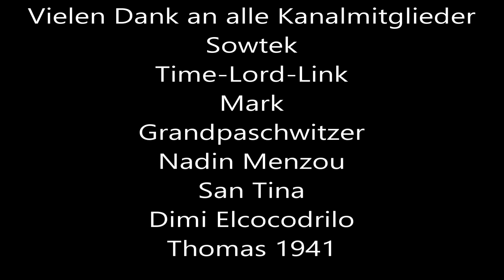DREDGE - 100% Platin - deutsch #10 (Re-Upload)